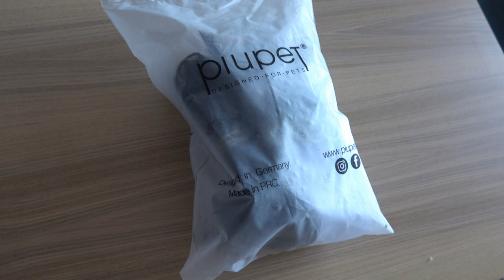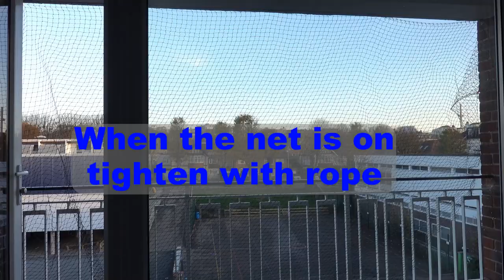Installing PiuPet® Cat Net wire-reinforced black (4 x 3m) on a balcony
How to install PiuPet cat net on a balcony to protect a cat from jumping out.
The net bought on Amazon. Size 4x3m.
Installation was quite straight forward and manual easy to understand.
Took me about 4 hours to install.